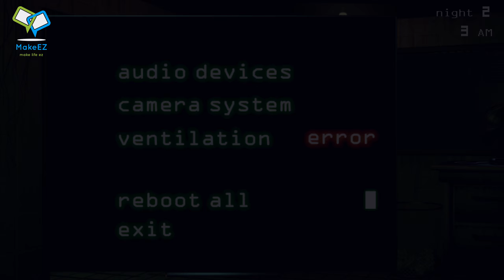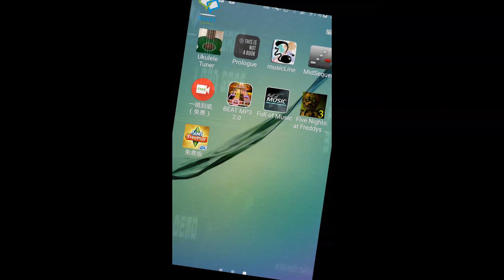FIVE NIGHTS AT FREDDY's 3 demo (2nd NIGHT) #2